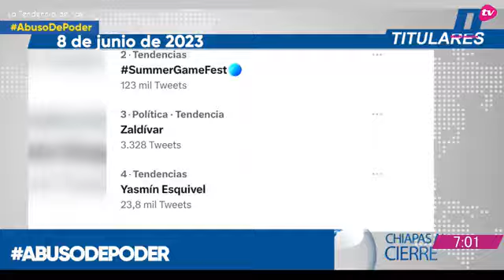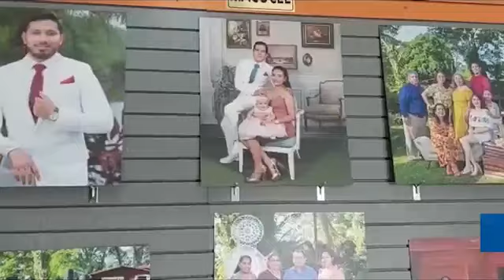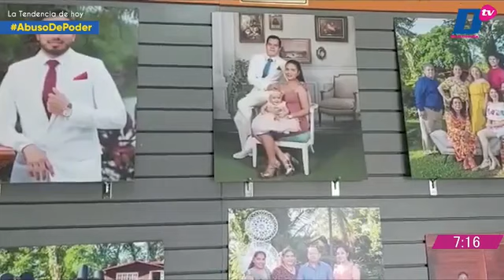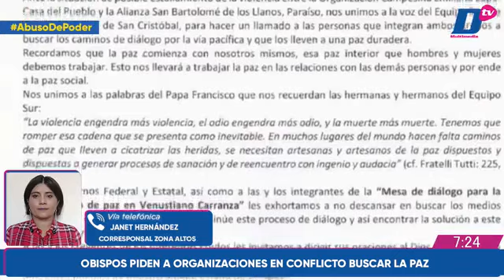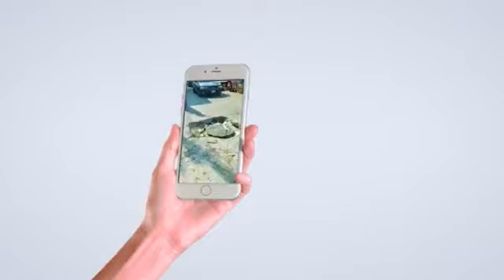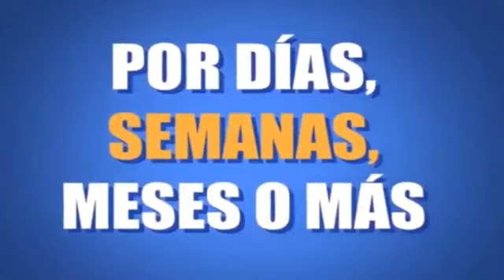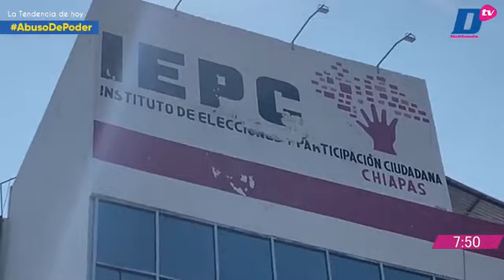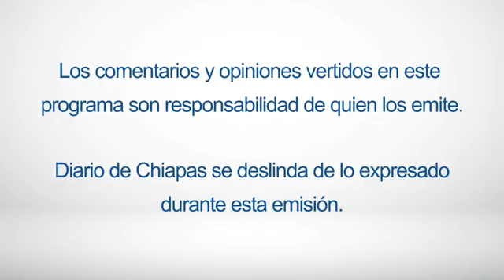En Vivo | Noticiario Chiapas al cierre | 8 de Junio de 2023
Tendencia del día

🔺 DÍA DE CORPUS CHRISTI
🔺 POSIBLE REUNIÓN ENTRE AMLO  Y CONSEJEROS DEL INE
🔺 RAYO CAE SOBRE TANQUE DE PETRÓLEO Y PROVOCA EXPLOSIÓN